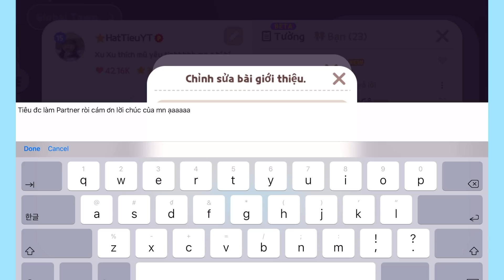Play Together | Hạt Tiêu Trở Thành Đối Tác Game Mở Full Gói VVIP Test Cần Ngô Siêu Cute